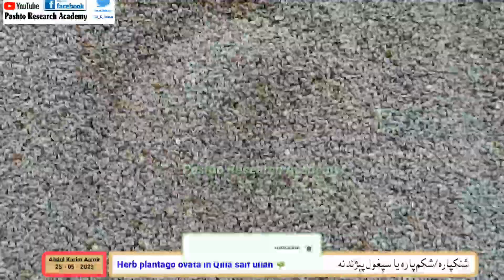herb plantago ovata in Qilla saif ullah 🌿 🌿 🌿 | شنکپاره شکم پاره يا سپغول پېژندنه | Pashto Research